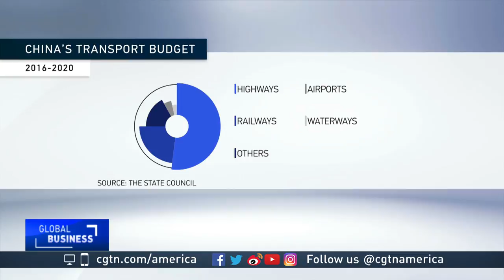Yan Song on China's efforts to improve infratructure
For more on China's push to build infrastructure, CGTN's Rachelle Akuffo talked with Yan Song, director of the Program on Chinese Cities at the University of North Carolina at Chapel Hill.